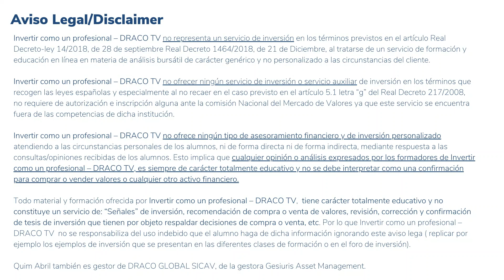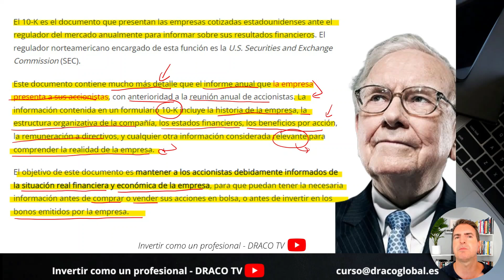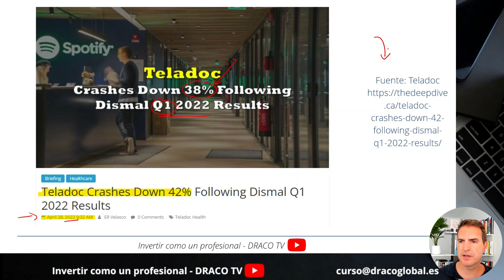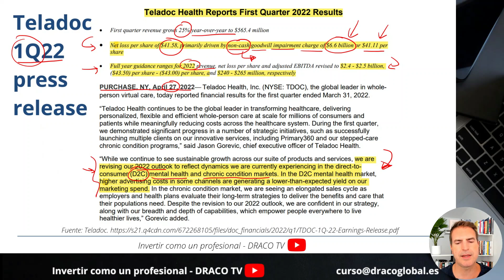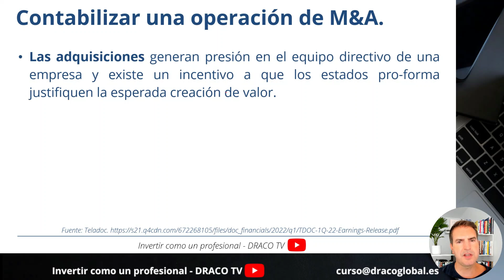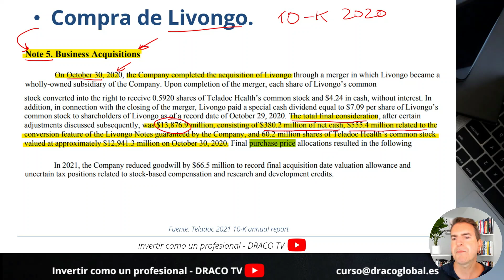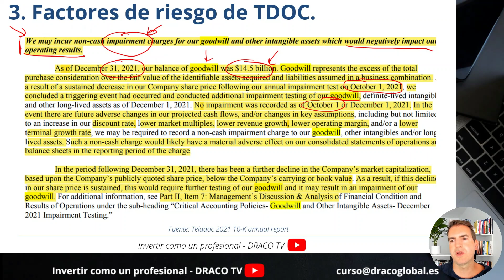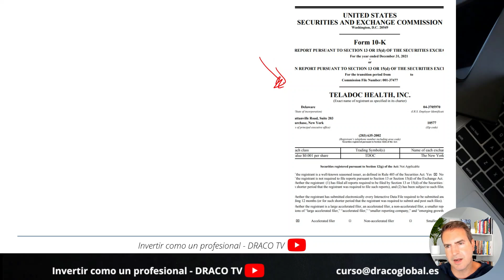📺 ​MASTERCLASS GRATUITA | ¿CÓMO LEER Y 🛠️ENTENDER EN DETALLE EL INFORME 10-K? | EJEMPLO 📈 TELADOC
MASTERCLASS GRATUITA para explicar la importancia del análisis en detalle del formulario 10-K o informe anual. Lo explicamos a través del estudio de un caso práctico muy reciente, Teladoc.

▶Nuevo curso "Analizar un informe 10-K en profundidad". Más de 18h de clases y más de 60 vídeos subidos al curso. Aprende a tu ritmo. Se trata de un curso exclusivo que no vas a encontrar en español.